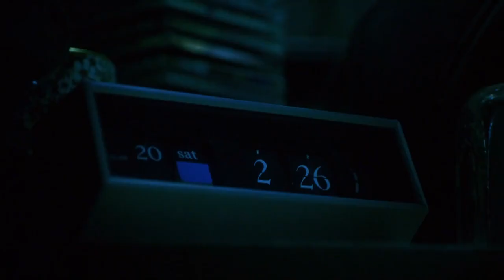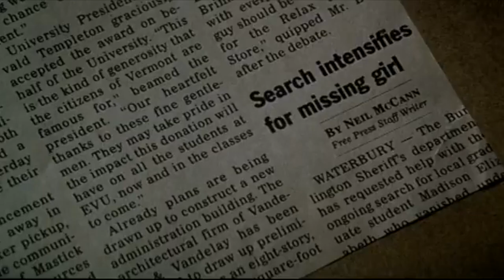100 YEARS OF HORROR #80: Stir of Echoes (1999)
Kevin Bacon returned to his horror roots for 1999's Stir of Echoes, written and directed by David Koepp. Sitting comfortably alongside the likes of The Sixth Sense and What Lies Beneath, Stir of Echoes presents that period of late 90s/early 2000s horrors and supernatural thrillers that attracted big name stars and crew.

Stir of Echoes stars Kevin Bacon as a skeptic whose senses become attuned to the supernatural after a hypnosis session. The plot thickens as Bacon realises his house his haunted by a spooky spirit who seems intent on delivering cryptic messages in order to uncover a brutal secret.

Previous installments of 100 YEARS OF HORROR:

#67: Crawlspace (1986)
#68: Nekromantik (1987)
#69: The Lair of the White Worm (1988)
#71: A Cat in the Brain / Nightmare Concert (1990)
#72: Bad Karma (1991)
#73: Dust Devil (1992)
#74: Cronos (1993)
#75: Wolf (1994)
#76: The Day of the Beast (1995)
#77: Don't Look Up (1996)
#78: Cutting Moments (1997)
#79: The Last Broadcast (1998)